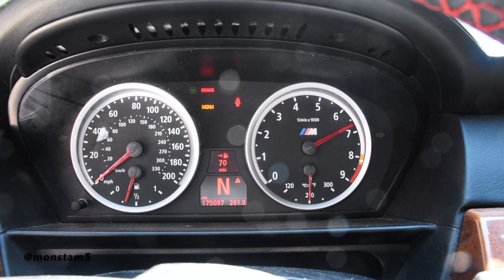SAVAGE BMW E60 M5 with RPI Exhaust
Thanks to my buddy Rafael for really showing off that V10 exhaust with some hard driving! What a sound. Follow him on instagram to see more @monstam5